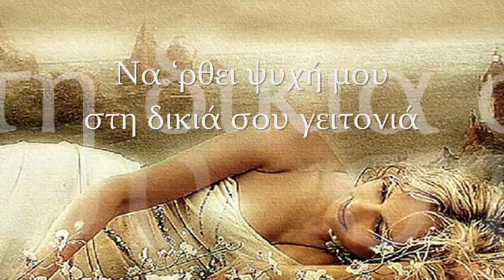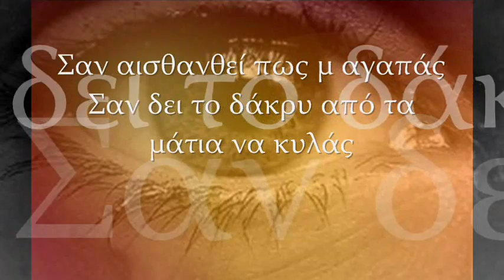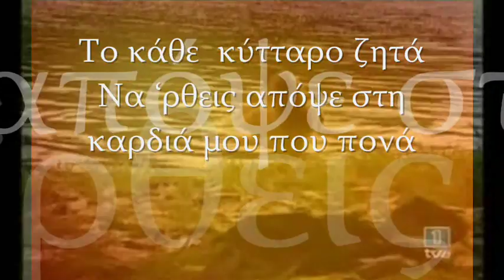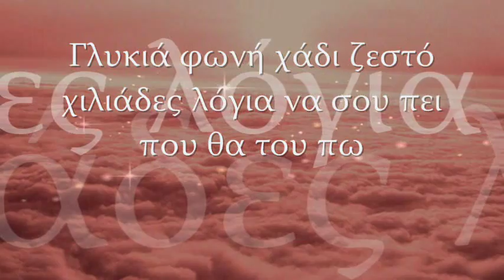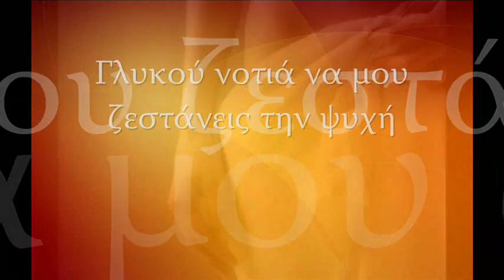Μιλώ στον άνεμο .(Romantic paradise) Andre Rieu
Μιλώ στον άνεμο

Από το βιβλίο του Γιάννη Παππά ''Ανάσα της ζωής μου''

Μιλώ σ' εσένα
στα δυο χείλη σου τα δυο
που απόψε στόλισαν
με χρώμα τον καημό.
Στα δυο σου μάτια τα γλυκά
που φέραν φως
μες στη δικιά μου συννεφιά.
Το κάθε κύτταρο ζητά
να 'ρθεις απόψε στην καρδιά
μου που πονά.